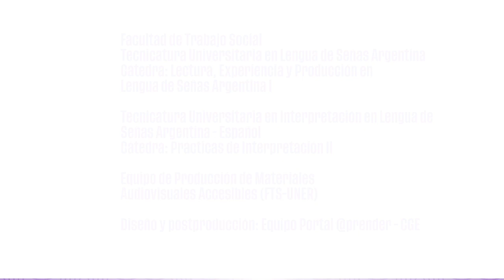Entrevero de Lecturas - Juegos "El Pato"